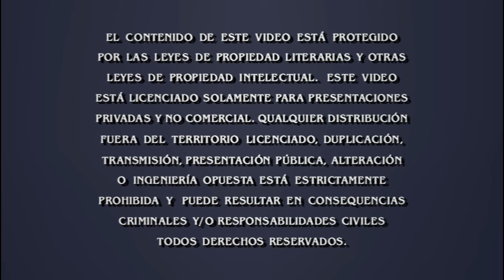Cierre DVD Star Trek: El Futuro Comienza 2009 (Argentina)